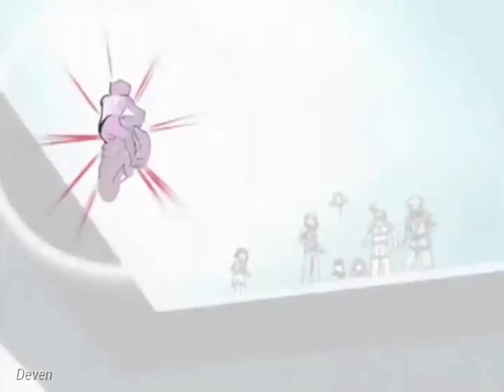Bloody Fang AMV - [ Montero - call me by your name ] || Idaten Jump Edit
Bloody fang vs Flame kaizer AMV || Gabu vs Show amv || Idaten Jump AMV

Anime - Idaten jump
Song - Montero( call me by your name )
Edited by - Deven patel

idaten jump amv on call me by your name.
Bloody fang amv on call me by your name.
Gabu samejima amv. Best amv of bloody fang and gabu.
Gabu vs Show yamato.
bloody fang vs flam kaizer.
idaten jump amv.
amv on call me by your name.

Deven patel
I swear I always entertain you all.